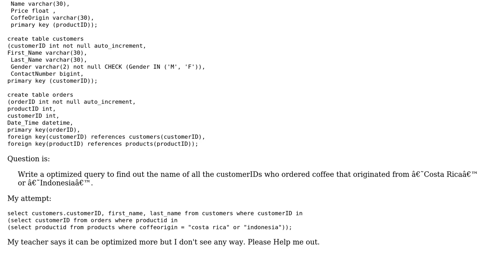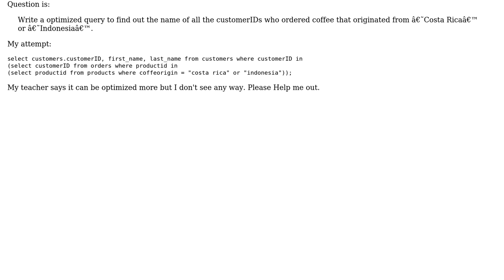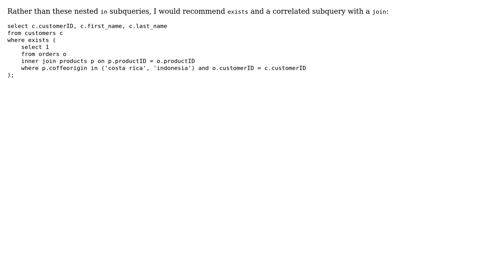Query Optimization in SQL in given case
With thanks & praise to God, and with thanks to the many people who have made this project possible! | Content (except music & images) licensed under CC BY-SA | Music | Images & others | With thanks to user GMB user Abhinav Raj and the Stack Exchange Network Trademarks are property of their respective owners. You are responsible for your own actions.